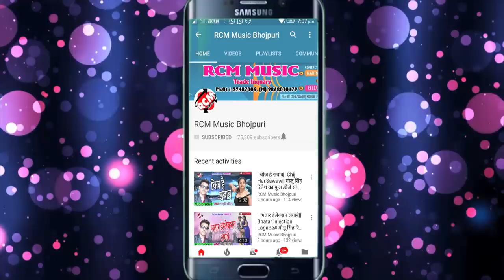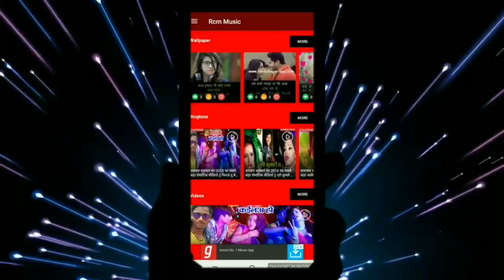Bittu Dilwar का 2019 का बड़ा पारिवारिक सांग || गोरी हो जान मारे ओठलाली तोहार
Title: GORI HO JAN MARE OTHLALI TOHAR
Singer: BITTU DILWAR
Lable: RCM Music
Lyrics:  BITTU DILWAR
Video Director:
DOP: